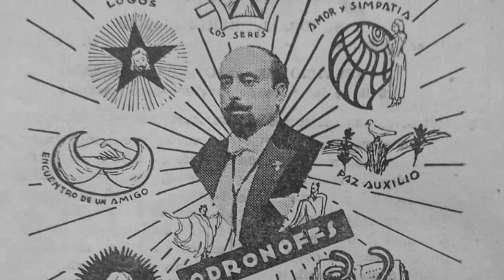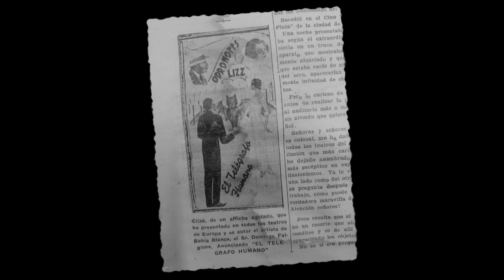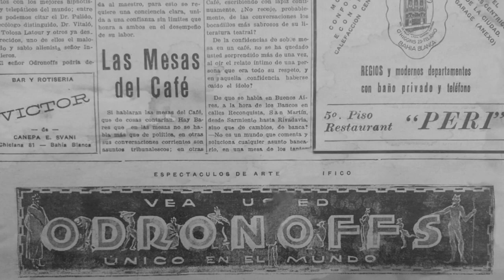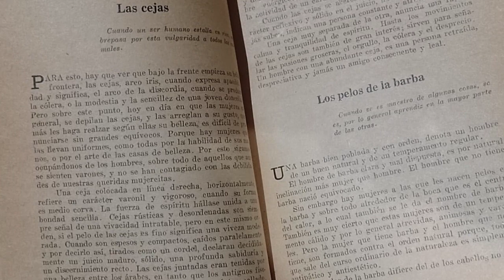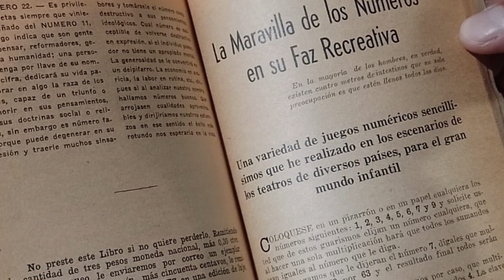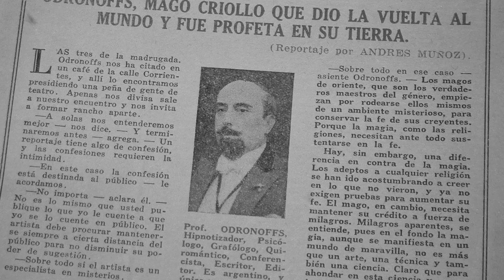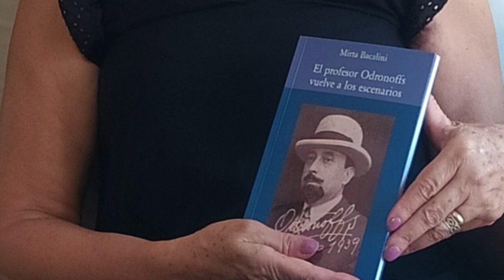Pasados Presentes. El Mago Odronoffs.